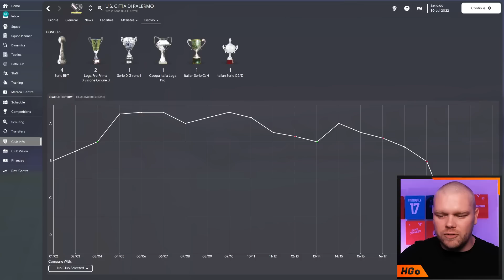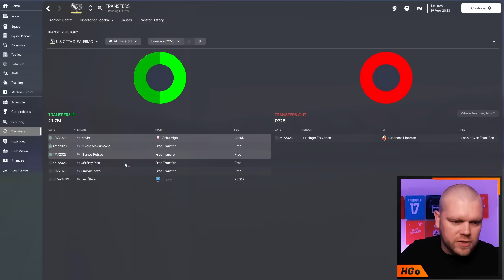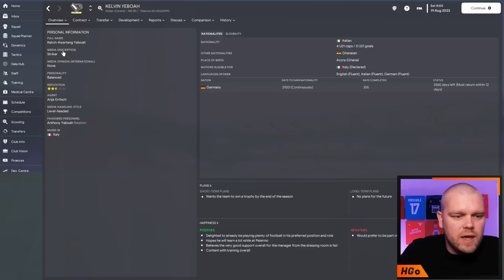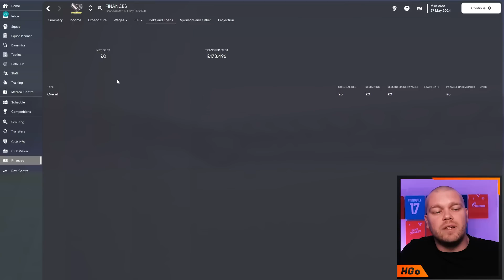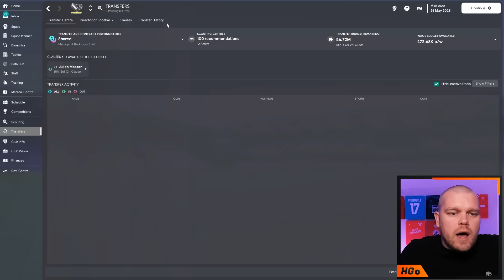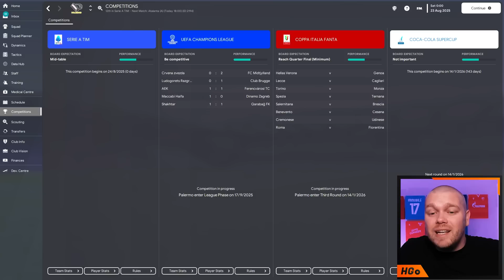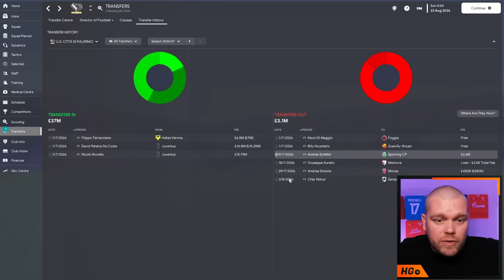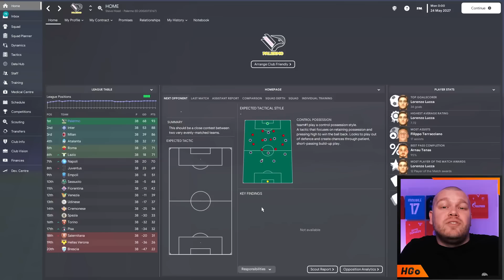PALERMO FM23 REBUILD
Palermo is the most famous football team that wears pink and they're in desperate need of an FM23 Rebuild!

So I will be taking charge of this sleeping giant and seeing how far I can take them in 5 seasons. The main goal is the once again take them back to the top flight of Italian football as quickly as possible and see how far we can take them after that!

𝘼𝙗𝙤𝙪𝙩 𝙈𝙚